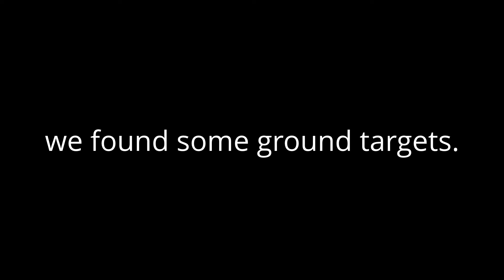BFS 2.23 [Day 6] Takeoff and Landing Gone Bad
It's my first try capturing with Dxtory, and you can barely hear my microphone. Will try to fix for the next video.

Zipgun and I were loaded down on takeoff. He tried a rolling buster takeoff, and I actually was full burn to keep up with him. I circled back to land and refuel while he fragged a new flight. I didn't have much more luck!